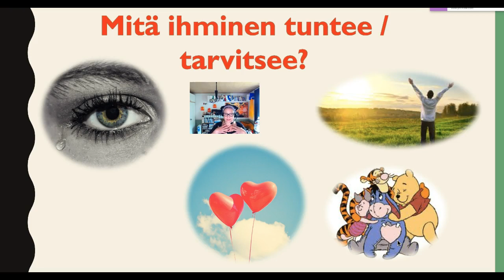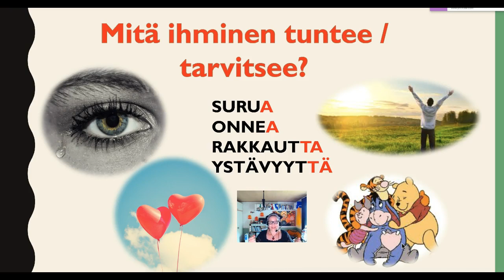Mitä sinä tunnet? Mitä sinä tarvitset? (Beginner 1/2)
Osateema Part theme:  Mitä sinä tunnet? Mitä sinä tarvitset?
Partitiivi, funktio 6
abstraktisanat

Suomen kielen blogi. The Finnish Blog